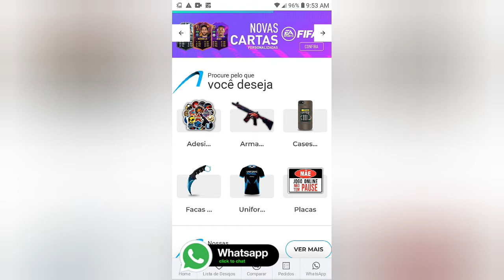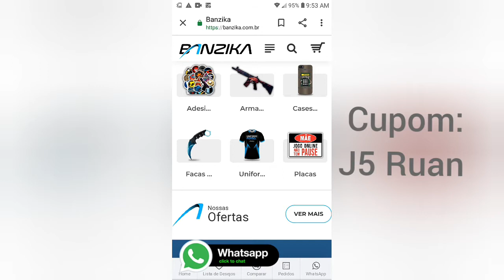Dido Thank you com Grave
Nova loja que tem parceria com O Canal 🎉 loja Banzika loja Gamer
Doação Para o Canal ajuda o J5 (eu)
ajuda com qualquer valor
eu vou mandar um salve para os doadores
MEU NOME:Ruan
canal j5 graves extremos
vídeos Feito por min mesmo
2-Editor de vídeo (bolinha com a foto)
PARA SER DIVULGADO NO CANAL MANDA MENSAGEM NO DIRECT. TEM UMA PEQUENA TAXA 💵